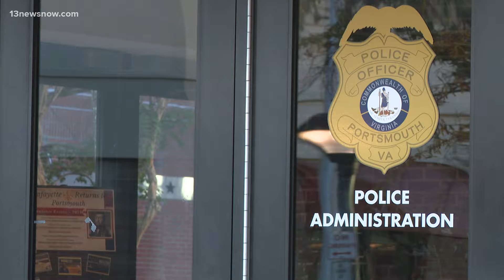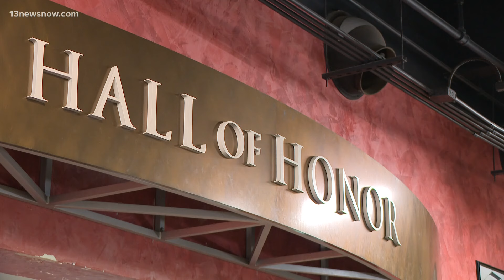Portsmouth community members facing rising violence look to police chief for answers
13News Now's Shane Fordham spoke with community members looking for answers after Portsmouth has recently faced a spate of violence. A local pastor also called for Chief of Police Stephen Jenkins to resign.